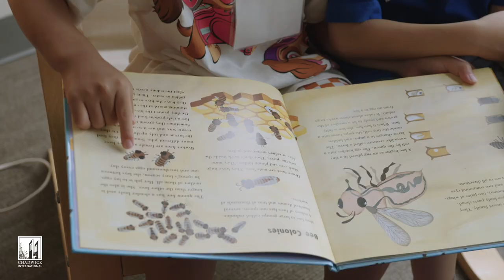Chadwick International First Day of School 2023